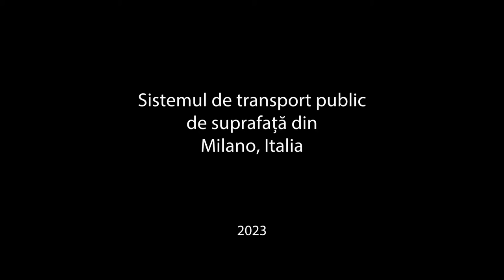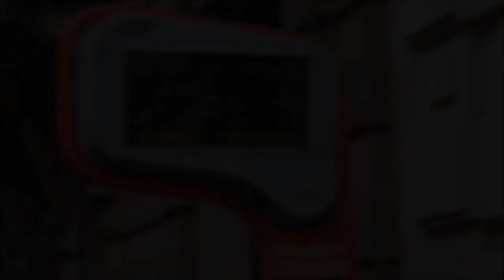Sistemul de transport public de suprafață din Milano, Italia (2023)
Azienda Transporti Milanesi este compania de transport public din Milano, Italia, ce deservește prin 17 linii de tramvai, 124 de linii de autobuz, 4 linii de troleibuz și 5 linii de metrou municipiul și localitățile limitrofe. Asociat rețelei ATM, pe raza orașului pot fi utilizate în costul acelorași legitimații de călătorie și trenurile suburbane.

Primul material video este dedicat transportului public de suprafață.

Flota de tramvaie a ATM este alcătuită din peste 220 de vehicule, de diferite generații. Zona centrală a orașului este deservită de tramvaiele istorice, seria 1500, fabricate începând cu anul 1927. Din totalul de 500 de unități fabricate până în anul 1930, încă sunt active pe trasee 140 de vehicule. Deși flota de tramvaie a ATM a fost modernizată constant, încă se află în circulație numeroase tramvaie de generație veche precum seriile 4600/4700 fabricate între 1955 și 1960 și seria 4900 din 1976. Începând din 1999 ATM achiziționează primele tramvaie cu podea coborâtă, seria 7000, vagoane de mare capacitate alcătuite din 7 secțiuni, urmate în anul 2002 de seria 7100, iar din 2003 de seriile 7500 și 7600.

Flota de autobuze, alcătuită din peste 500 de vehicule, se află în plin proces de modernizare fiind achiziționate mijloace de transport în comun hibrid și electrice de tip Solaris și Iveco, de 12 și 18 metri.

Flota de troleibuze este alcătuită din 110 vehicule, atât de generație veche de tip Breda, cu podea înaltă, cât și de generație nouă de tip Van Hool și Irisbus.
Schema cromatică unică a ATM a cunoscut diverse variante în ultimii ani, culoarea oranj, încă prezentă pe troleibuzele Breda și pe unele autobuze Iveco, fiind înlocuită cu galben-crem, ulterior cu verde-alb.

Materialul video cuprinde capturi cu sistemul de transport public de suprafață din Milano, surprinse în primăvara anului 2023.